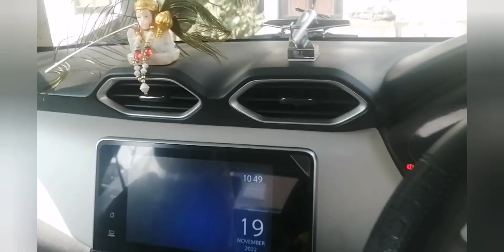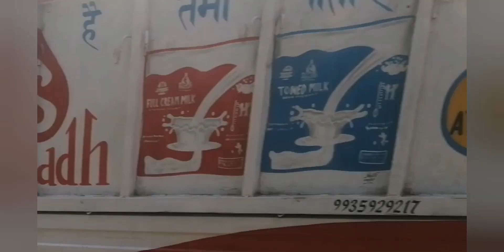Ek naye safar ke liye firse hum taiyar hai